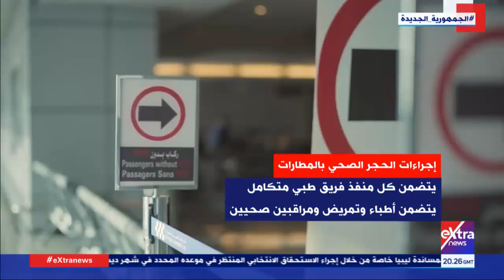المواجهة | الحجر الصحي بالمطارات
11 نوفمبر 2021